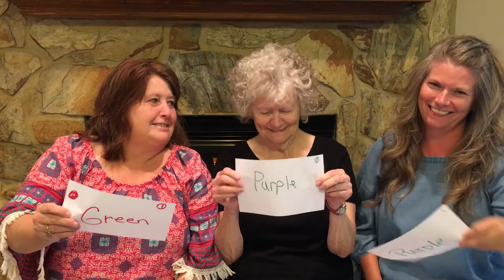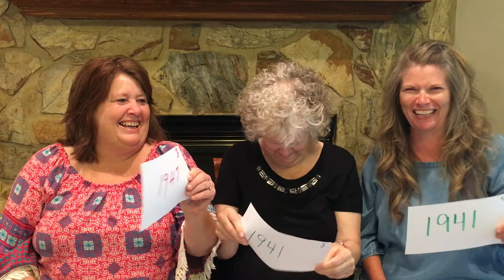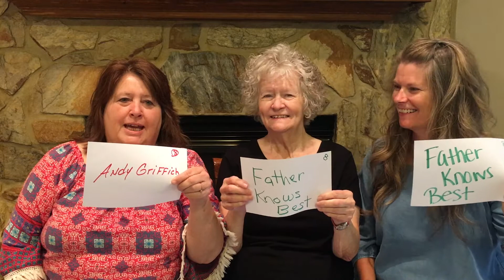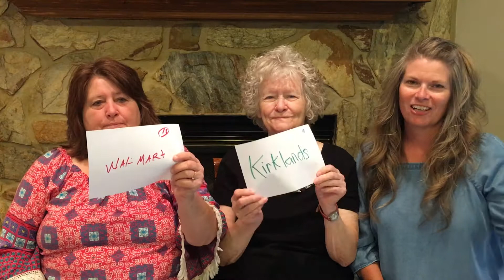Who Knows Mama Better?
We are sisters loving life and want to share it! Follow along with us on our journey! We enjoy making videos for our family and friends. We hope to post videos twice a week, more if possible.